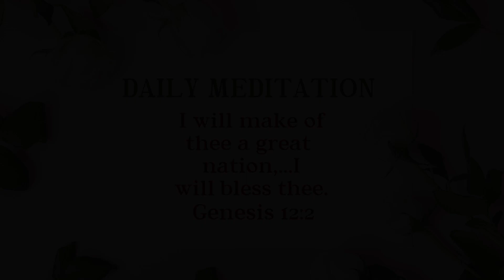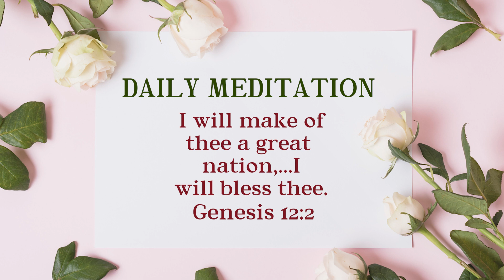Daily Meditation | Genesis 12:2 | December 29, 2022 | Hebron